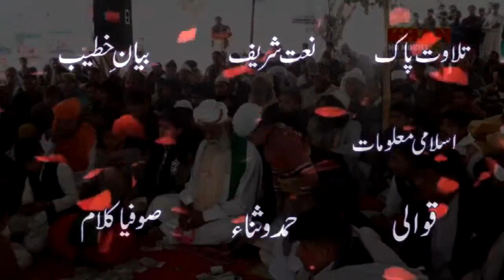علی سے مل کر نبی سے ملا ہوں محمد سے مل کر خدا سے ملا ہوں (قوالی ان دھوری اڈا دربار )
Friends, I have made the Islamic YouTube Channel Islamic Topp Plus, my effort is to spread the maximum religion to Islam and spread Islamic knowledge to every male and every house and every corner of the world so that the Muslims and other religions Can also
find helpful information about Islam. And they too accept religion and even listen to them in the Hereafter, also accompanied me in this effort and share the word of Muhammad Mustafa with all of them in my Islamic capacities plus channel to you Natat Sharif, Quali The statement of prominent prominent scholars, Hamad Sanaa, Sufi Kalam, and many religions will get complete information about Islam.